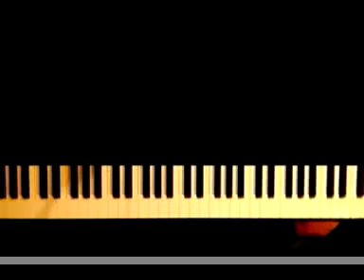How To Play Satie Gnossienne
How to play Satie Gnossienne on piano.

The midi notes dropping down is using a PC application called "Synthesia". If you do a google search on the word "synthesia", you can find out all about it and get a download of the software programme for free.